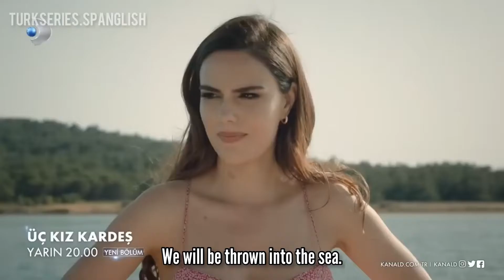Üç Kız Kardeş (Three sisters)-Episode 15 sneak peak 2 with subtitles